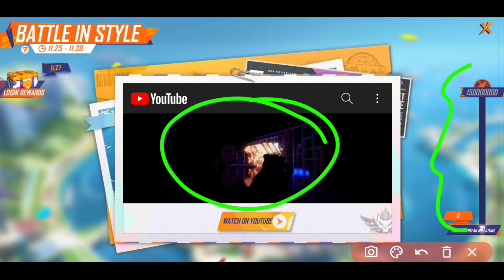ব্যাটেল ইন স্টাইল ইমোট এসে গেছে | ফ্রিতে পাবে সবাই | Battle In Style Emote | Free Fire New Event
12 টার আপডেট Free Fire
১২ টার আপডেট Free Fire
12 Tar Update Free Fire

Top Tag:

free fire
new event
free fire

youtubers

gaming subrata
SK Sabir
sk Sabir boss ar Gaming set up
total gaming
desi gamers
badge 99
b2k
b2k free fire
raistar
gayen gaming
Lokesh gamer
as gaming
bnl
vincenzo
Nonstop Gaming
FreeFireVideo
Savage420
naim alom
Techno Gamerz

related tags---

1. free fire new event
2. free fire new event today
3. new event free fire
4. ff new event
5. ff new event today
6. free fire new update
7. today free fire new event
8. free fire new events
9. free fire today new event
10. new event ff
11. new event free fire today
12. new event in free fire